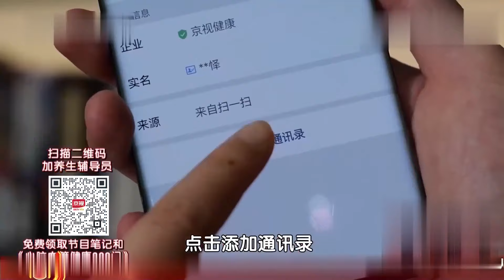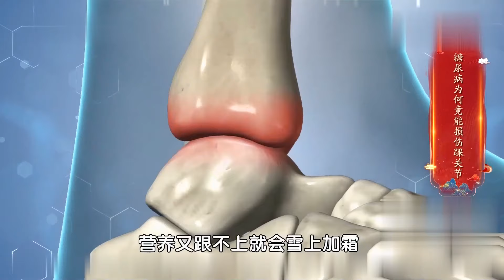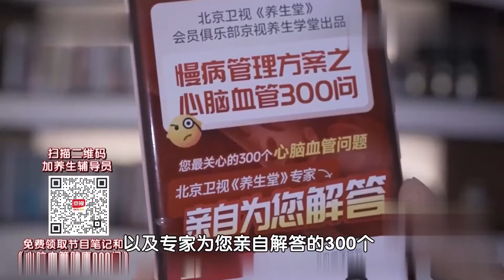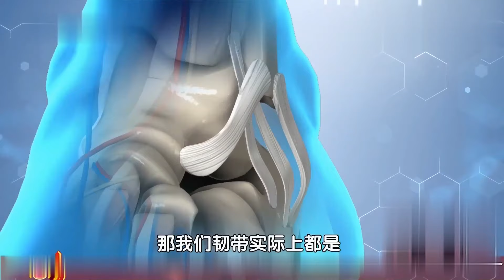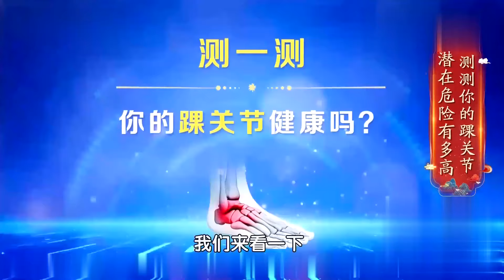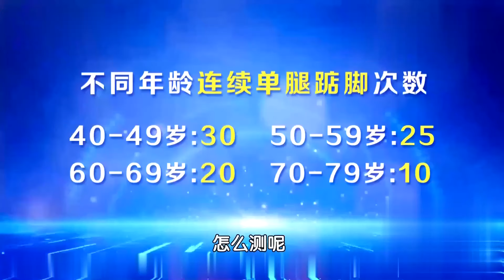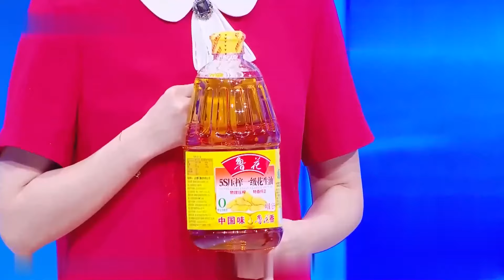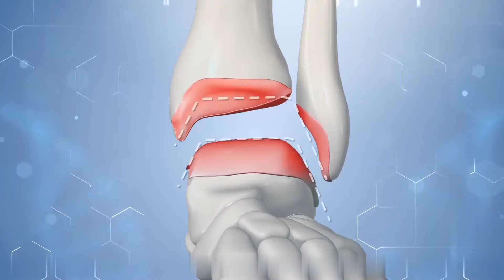2024最新|常练一个动作，下肢超通畅，90岁也健步如飞#养生堂 健康 养生 高血压【养生堂】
点击下方列表，获取更多科学养生之道~